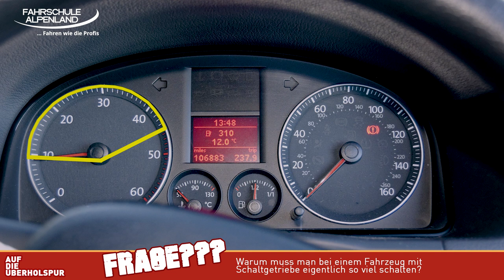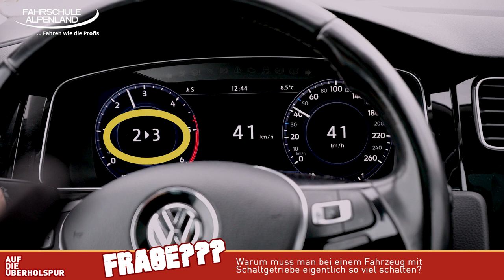Warum muss man beim Autofahren eigentlich so oft schalten?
Woher weiß man, dass beim Auto mit Schaltgetriebe der richtige Gang eingelegt ist und wann man als Fahrer den Gang wechseln muss? Warum kann man nicht mit einem einzigen Gang fahren? Und was um alles in der Welt ist die Leerlaufdrehzahl?

Womit machen wir diese Videos?